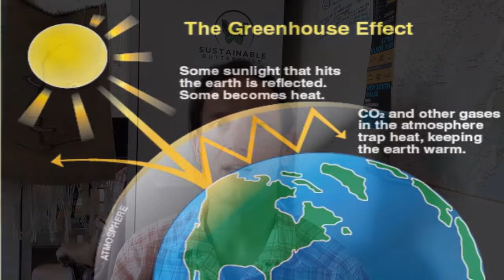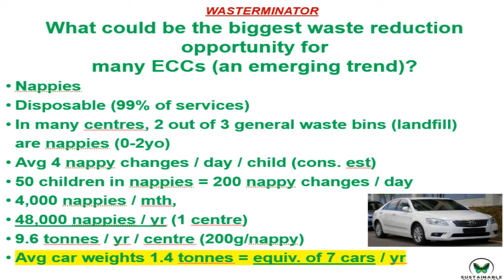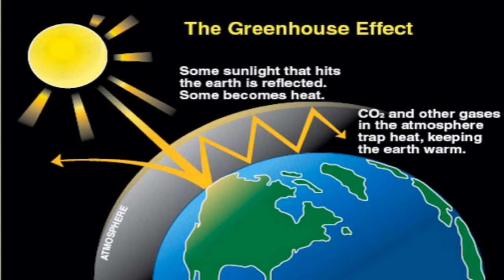Interview: Reduce Waste THAT MATTERS (Schools, Early Childhood, Homes)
Reduce waste that matters in your school | early childhood service | home

Interview with an expert - Gwen Harper, Senior Waste and Environmental Consultant at JustWaste

JUNGLEFIER COURSE
Are you ready to GREEN-UP your service/school/home safely, sustainably & on budget?

METHANE CLARIFICATIONS:

- It's now officially proven that Methane is 28 times more planet-warming than CO2:

- It stays in the atmosphere for about ten years.

Jan from Sustainable Butterflies

TIMESTAMPS AND QUESTIONS:

0:00 Intro and overview of WASTERMINATOR

3:30 Q1: Why should teachers and families care about reducing waste organics in schools, ECEC, and home?

5:42 Q2: Do you have any tips for teachers and CMs wanting to start reducing food waste in their schools and centres?

8:42 Q3: How did you manage to get three schools on board with FOGO (Food Organics Garden Organics service)?

15:58 Q4: Nappies are a big planet-warming (methane-releasing) waste type in early childhood, because disposable nappies are landfilled.
A centre with 50 children in nappies generates approx. ten tonnes of nappy waste per year (= weight of seven cars).
You have experience with Eenee nappies - the only nappy brand that is 100% compostable. Can you tell us – what makes them unique? (e.g. how are they different from other “eco” nappies)

19:00 Q5: Eenee nappies are commercially compostable. What does commercially compostable mean? Can’t people just add them to the backyard compost?

21:09 Q6: There are currently seven councils in Australia that accept Eenee compostable nappies in their FOGO bins. You convinced one of them to accept Eenee – do you expect more councils accepting Eenee nappies in their FOGO, since there’re 121 councils with FOGO?

24:20 Q7: Do you have any tips for teachers, CMs and families wanting to start using Eenee nappies in their centres and homes?

28:15 Q8: Finally, from your perspective, what is the biggest waste-related opportunity / roadblock in Australia (what needs addressing)?

LINKS:

• Environmental Education and K-12 student outcomes: A review and analysis of research
• Global Food Waste emits more greenhouse gas emission than every country in the world except China and USA. Food and Agriculture Organization of the United Nations.